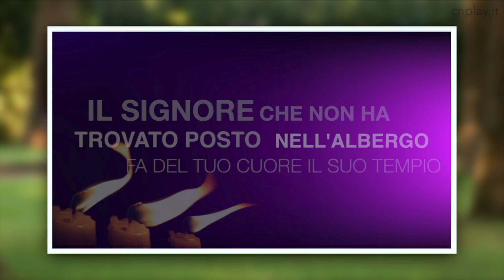Serie Avvento - Parte IV – Maranathà! Vieni Signore Gesù!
All’inizio del nuovo anno liturgico (A) vorremo proporre alcune riflessioni che ci aiuteranno a prepararci per questo tempo di grazia nella Chiesa: il Santo Natale.
Con Don Antonio Grappone ci mettiamo a cammino verso il Cristo che viene per rinnovare la terra.